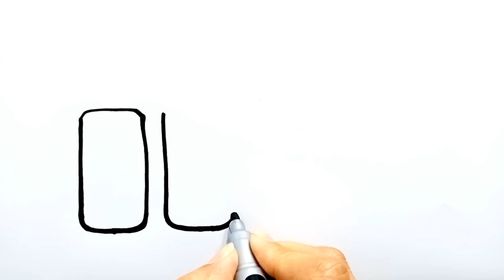Drawing lipstick, coloring and painting for children's, how to draw, cute drawing, (Magic board tv)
your quires,

Drawing lipstick,
drawing,
Coloring,
Painting,
how to draw,
cute drawing,
drawing cute,
Magic board tv,
drawing drawing,
drawing and coloring,
drawing coloring,
children's drawing,
drawing for children's,
drawing with lipstick,
Lipstick Drawing,
lipstick ki drawing,